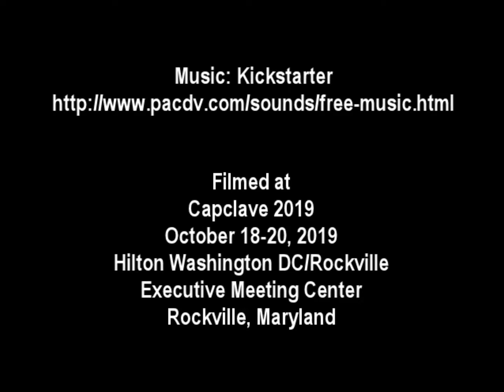BuzzyMag.com Presents: An Interview with Martha Wells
Jean Marie Ward interviews Martha Wells, the multi award-winning author of The Murderbot Diaries, for BuzzyMag.com